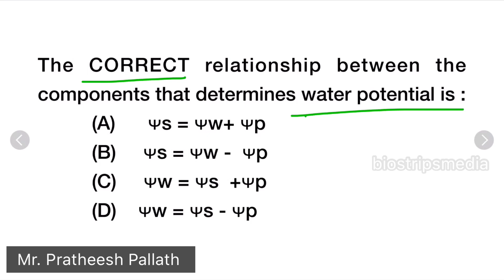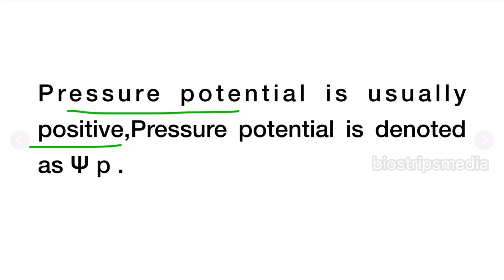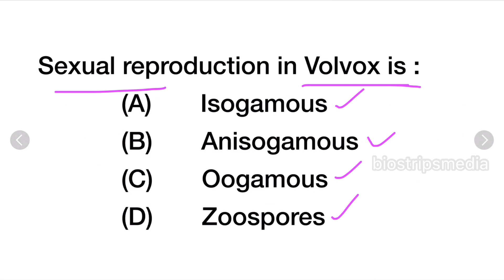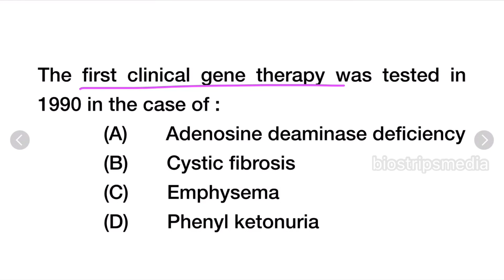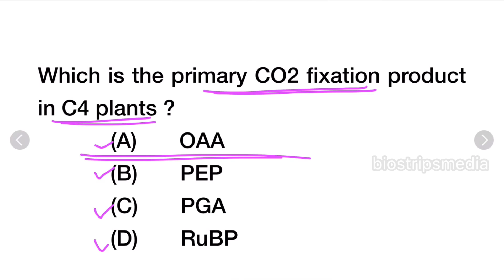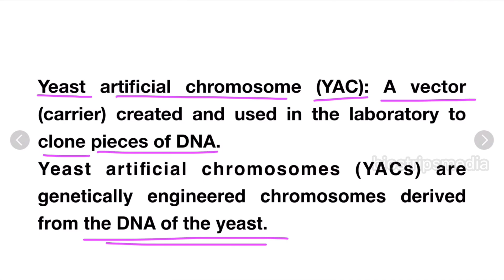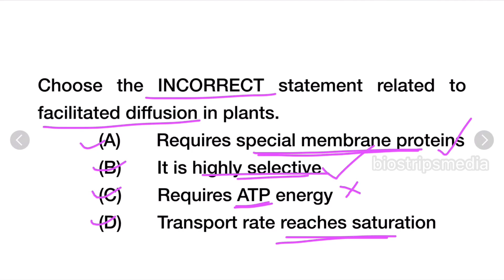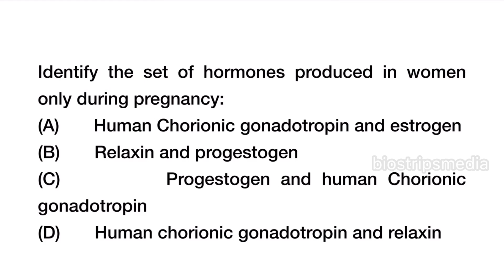K-TET||Category 3||Natural Science||Previous Questions||Part-16